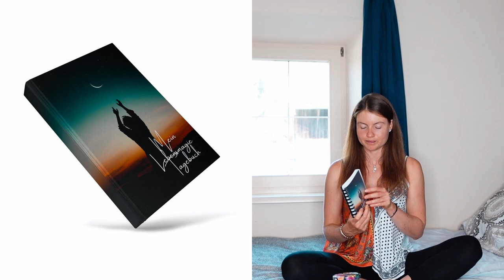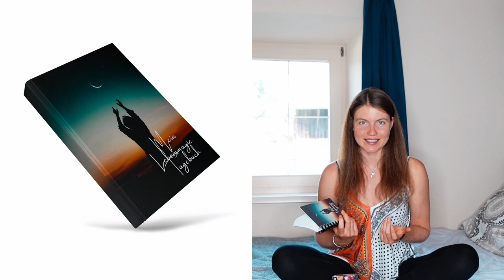Mehr DANKBARKEIT jeden Tag I Meine SIMPLEN RITUALE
Mehr Dankbarkeit jeden Tag, Dankbarkeitsrituale, mehr Dankbarkeit jeden Tag, sennfit, soulfood buch, Lebensmagie Tagebuch, Dankbarkeit Gewohnheiten